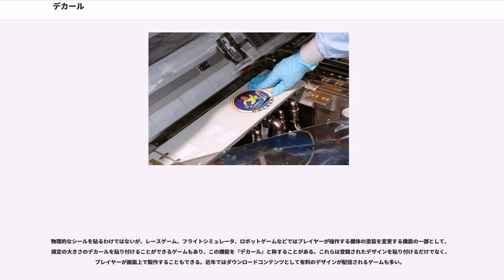デカール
デカール (decal) は、（転写法・転写画）またはの略で、印刷・加工工程を終えあとは転写するだけの状態になったシートのことである。

英語の には日本で一般的にシール、ステッカー、マーキング、ペイントなどと呼ばれるものも広く含まれる。

日本では模型などに転写し、手書きの難しい企業ロゴや、統一規格の書体が使われる戦車や航空機などのマーキングを再現するためのものをデカールと称する場合が多い。

プラモデルなどには通常メーカー製のものがセットされており、別売りの商品も存在するが、個人で独自のデカールを作成する場合もある。

転写の原理により、いくつかの種類がある。

水で濡らした後、台紙からスライドさせ貼付するもの。水スライド式デカール、スライドマーク、水転写デカールなどとも呼ばれ、プラモデルなどのマーキング用に広く使用されている。

水スライド式のデカールは、台紙の上にデカールの本体であるインク層が乗っている。台紙は表面に水溶性の糊を塗布した吸水性の良い紙である。インク層は通常ニスとも呼ばれる透明な皮膜状のフィルムで補強されている。この透明部分は印刷ずれを許容するようにマークよりやや大きめとなっているため、その縁は「余白」などと呼ばれ、実感味を削ぐものとして敬遠されており、デザインナイフなどでこの余白を取り除く作業も広く知られている。

デカール本体は、マーキングなどを印刷したインクの上にフィルムを被せることによりインク層を保護、補強している場合が多いが、フィルムの上にインクの層が印刷されている場合もある。

また、貼付後にフィルムを剥がしてインクのみを残せるものや、インクの層が厚くフィルムのないものもある。

水に浸すか浮かして、糊の付いている台紙とデカールを分離し、埃や油分を取り除いた添付面に添付し、水分を除去して定着させる。一般的に貼付けた直後にティッシュペーパーや綿棒で水分を除去し、自然乾燥で定着させる。最近はデカールを軟化させて曲面へのなじみを良くしたり、接着力を高めたりするための補助剤が市販されている。

ミリタリーモデルなどで貼り付ける面がツヤ消し塗装されている場合、デカールの下に微細な気泡が残ってしまい、銀色に光る「シルバリング」を起こすことがある。これを防ぐために、前述のデカール定着補助剤を用いて密着性を高めたり、あらかじめツヤ有りで塗装後デカールを貼った上からツヤ消しのクリアー塗料をオーバーコートしたりする。気泡が入らないように密着させたり3次元の曲面にしわを寄せないように貼り付けるには高度な技術と経験が必要である。

近年のデカールは品質が向上してフィルム層もかなり薄くなっているが、それでもエッジ部分の段差が発生することがある。特に均一な表面を求められる自動車モデルなどの場合、上からクリアー塗料を厚めに乗せた後、耐水ペーパーや研磨剤で塗面を研ぎ出して段差をなくしてしまう「研ぎ出し」を行う。この際、デカール部分は塗膜が薄くなるので細心の注意が必要となる。

模型メーカーがプラモデルに付属させる製品の場合、その多くは使用対象となるキットと平行製作される場合が多く、資料となる写真や図面からトレースしたものをキットの形状に合わせたデフォルメを行い、印刷会社に印刷の発注が行われる。日本国内で印刷されたものでももちろん、EUの子ども用玩具の安全基準EN71.Part3（重金属8元素の規制値、JIS S 6037と同等）を守っており、キットの中に入って輸出されている。

印刷方法はオフセット印刷とシルクスクリーン印刷があり、両方を使用して印刷されている場合もある。オフセット印刷はインクの塗布量が少ないため、濃い色や異なる色の塗り分け部に貼付けた場合、下地の色が透けることが多い。また、酸化重合するというインクの性質上、白色は経時変化で黄ばみやすい。シルクスクリーン印刷の場合は色が透けることは少ない。

デカールは特に吸水性の良い用紙を使用して印刷されるため、高温多湿から低温の環境に何度も置かれると紙が伸縮したりカーリングし（丸まり）、それにつられて印刷されているインクが粉砕する場合もある。

キット自体に付属するデカールでは限りがあるため、サードパーティーからオプションとして多くの別売りデカールが発売されている。また航空機やレーシングカーなどではいわゆる「デカール替え」によって製作可能な機体・車体を更新したキットが新たに発売されることがある。また、稀にタスクフォースのピブリダーやグリーンマックスの漁船のように、他メーカーの同ジャ...